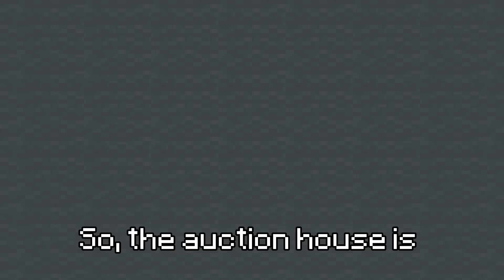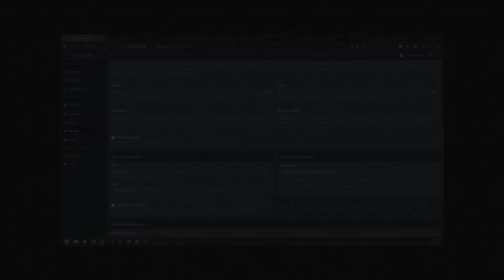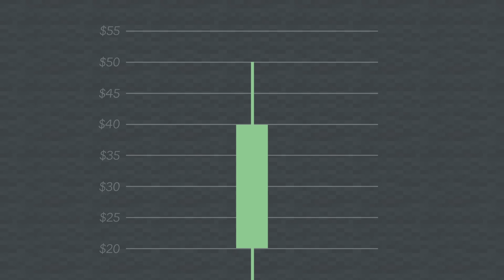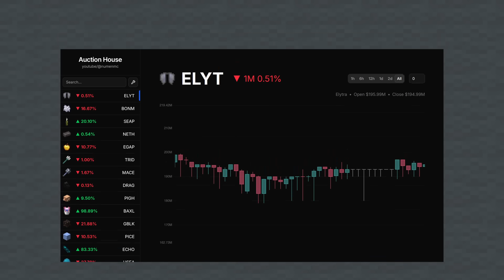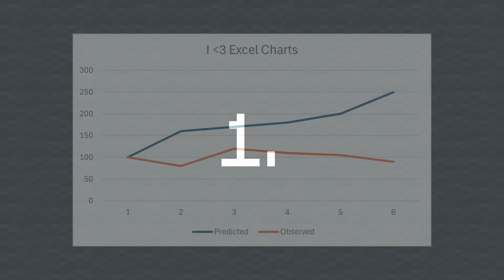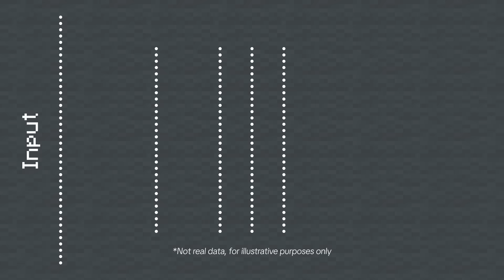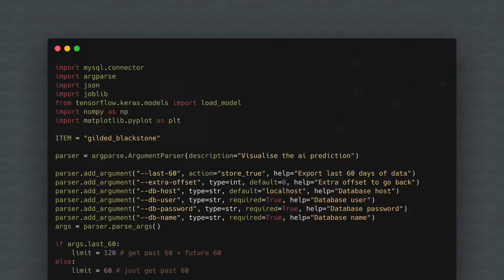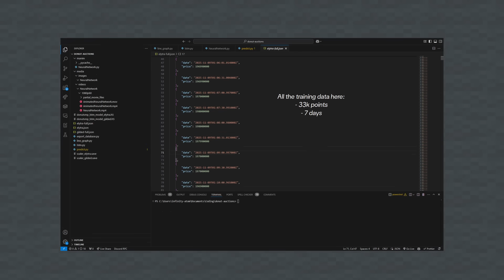How I predicted the Auction House on DonutSMP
The economy is the most important aspect of DonutSMP. Many players have tried to make as much money as possible, and some have used the Auction House to invest into items. In this video, I explain how I used historical data and machine learning to predict future prices of items in the Auction House, allowing me to make profitable investments.

00:00 Intro
00:49 1. What is the auction house?
02:27 2. Patterns on candlestick charts
06:04 3. Machine learning and AI
08:15 4. What can you do?